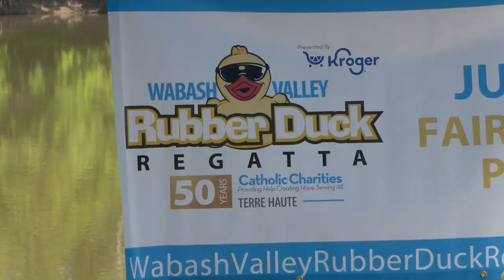Rubber duck season starts in the Wabash Valley